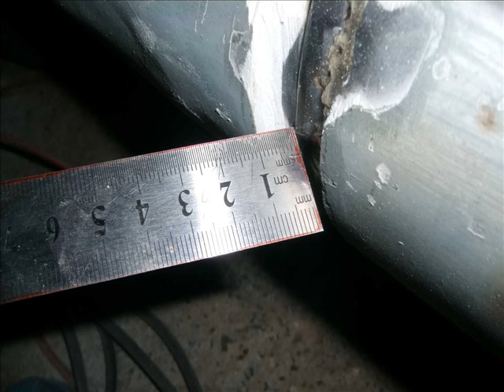Austin A35 Restoration rust repair #2.wmv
Started on the rust after the strip out, parts stored away.